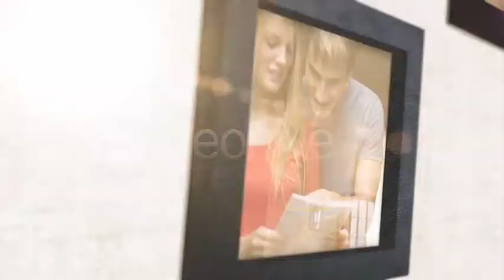Photo Gallery Beautiful Moments after effects template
Download after effects templates to create videos:
You can make following types of videos with this after effects template:
promotional videos
product demo
explainer videos
marketing videos
sales Videos
create Animated Videos
explainer Video